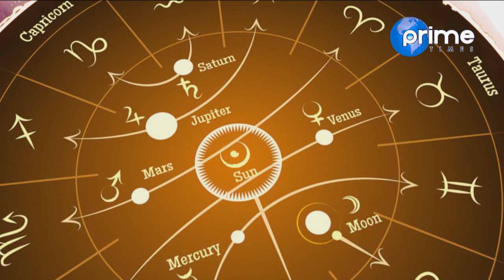youtube video #-Ma7tegzcI8